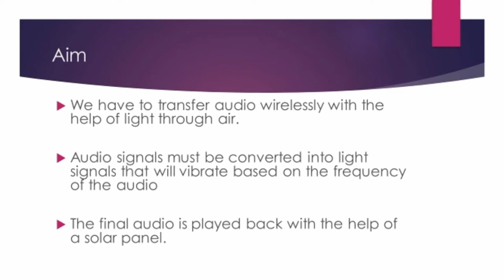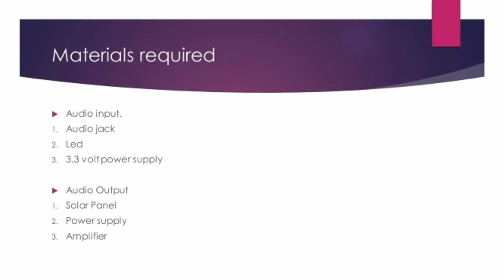#29 Wireless Audio transmission with LIGHT!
This week's channel shoutout: Lowly.